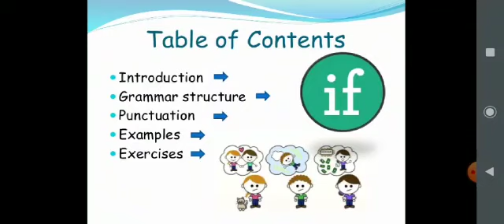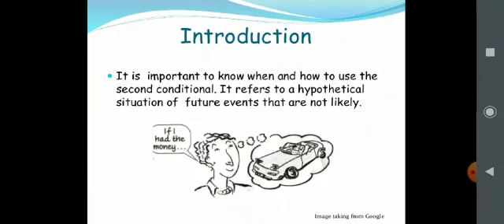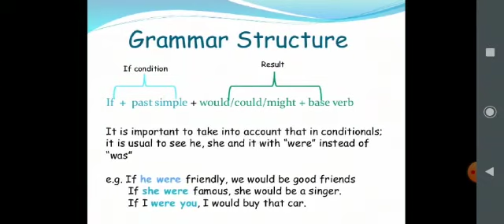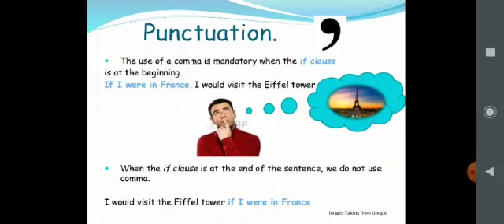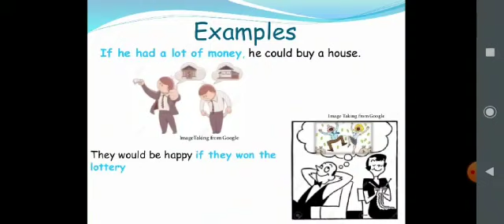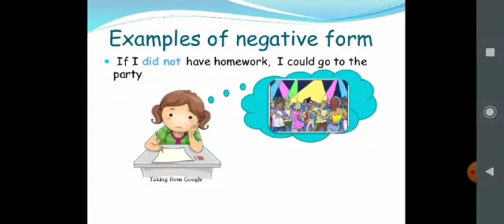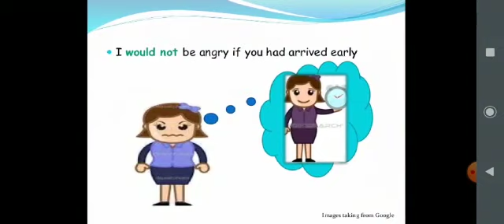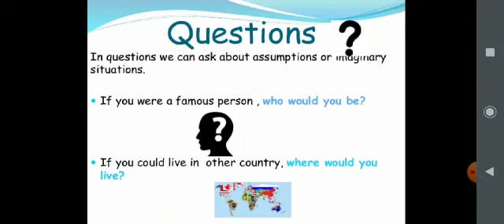Aula 03- 9° ano - Second Conditional - Professor: Bruno - Inglês